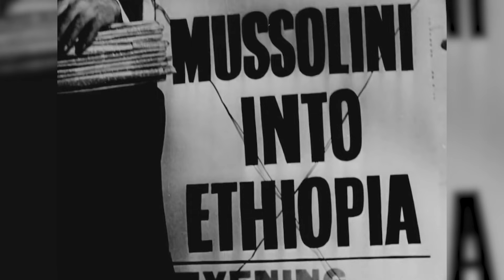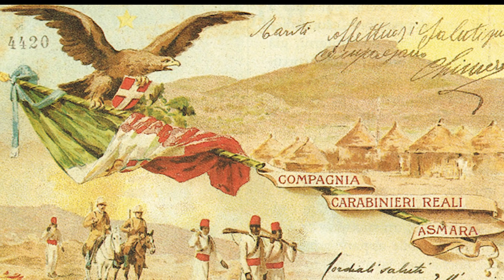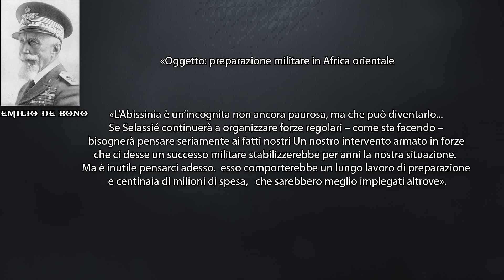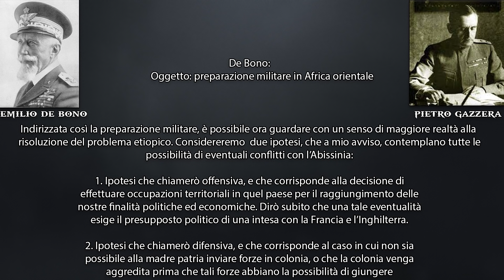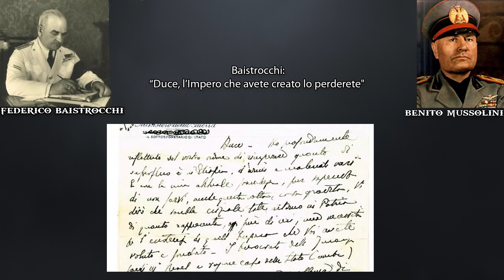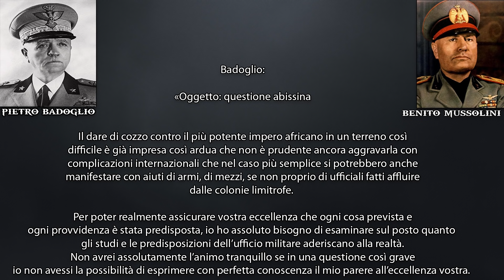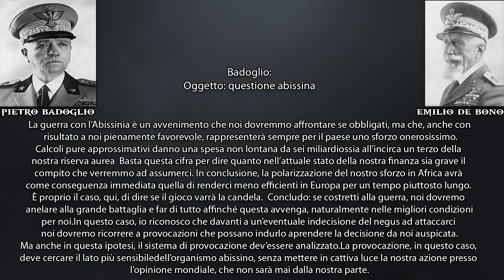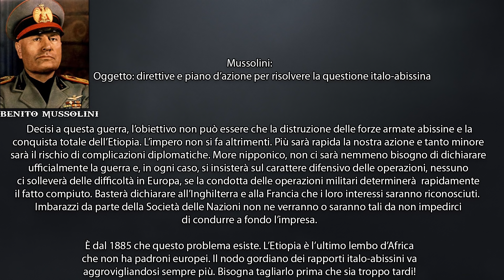La Guerra d'Etiopia [1 Parte] "Un Posto al Sole"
La Campagna/Guerra D'etiopia  [1 Parte] "Un Posto al Sole"
Il colonialismo  fascista italiano.
In questa prima puntata ci occuperemo del colonialismo italiano, della sua storia, e di tutto ciò che riguarda la fase preparatoria alla campagna d'etiopia.. dal punto di vista militare,logistico, e politico.
(Fonti principali) LIBRI,articoli,tesi:

In terra d’Africa. Gli italiani che colonizzarono l’impero di Emanuele Ertola.

Il colonialismo italiano di Giorgio Rochat.

Italia d'oltremare: storie dei territori italiani dalla conquista alla
caduta di Beltrami Vanni.

Gli italiani in Africa Orientale. I: Dall'Unità alla marcia su Roma di Angelo Del Boca .

Gli italiani in Africa Orientale. II: La conquista dell'Impero di Angelo Del Boca.

Italiani, brava gente? di Angelo Del Boca.

La guerra di Etiopia. L'ultima impresa del colonialismo di Angelo Del Boca.

I gas di Mussolini. Il fascismo e la guerra d'Etiopia di Angelo Del Boca

Gas in Etiopia. I crimini rimossi dell’Italia coloniale Di Simone Belladonna

The Italian Invasion of Abyssinia 1935-36 (Inglese) di David Nicolle e Raffaele Ruggeri

Collision of Empires: Italy's Invasion of Ethiopia and Its International Impact (Inglese) di G. Bruce Strang

Verso la Quarta Sponda la guerra Italiana per la Libia (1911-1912) di Bruce Vandervort

altre fonti (pdf,,video,immagini,mappe,foto,musiche,suoni etc ):
Musiche:
intro parabellum: Evan King - [ End This ]

Programmi usati:
Audacity
Obs studio